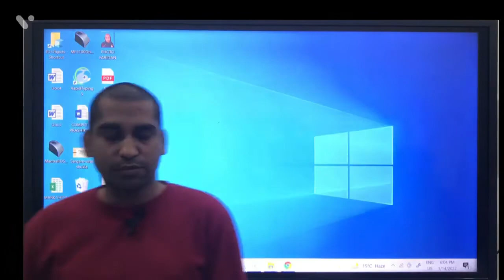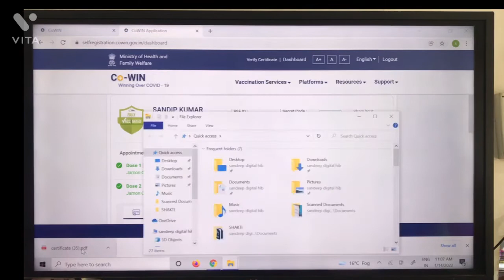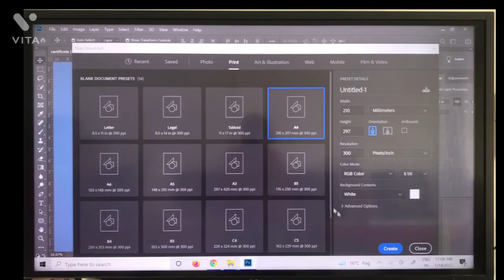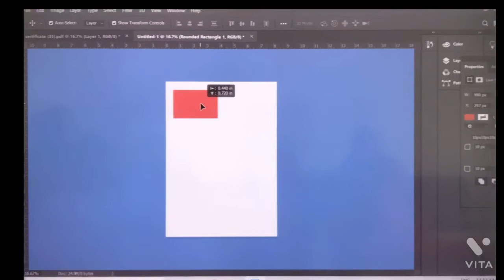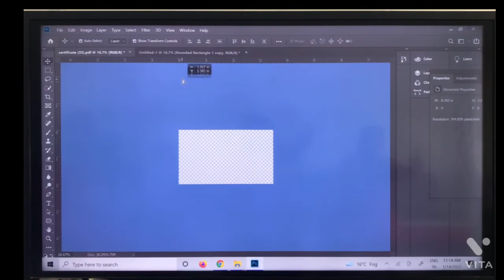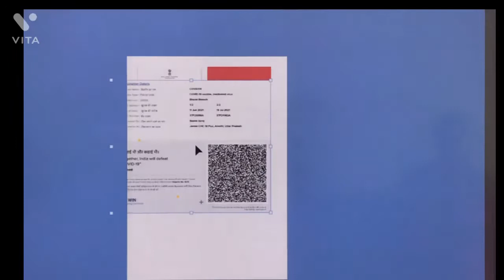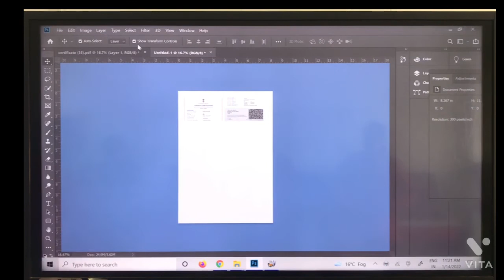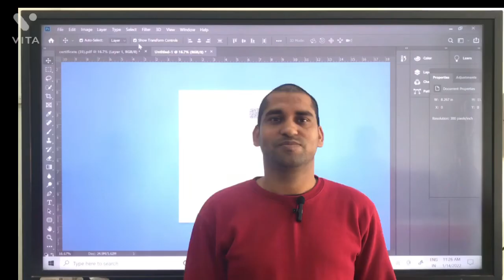COVID certificate download karke Card size me kaise banaye/ How to make covid certificate like card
Is video me aapko Covid-19 certificate jo ki A4 size me nikalta h jisko apne paas rakhne me bahut pareshani hoti hai. To aaj ham aapko Covid 19 certificate ko aadhar card size me kaise banayen  batate hain. Jisko aap apne wallet me ya kahi bhi bade aasani se kahi rakh sakte hai.

                                                         With regards
                                                  Sandeep digital hub

Urgent photo kaise banaye.